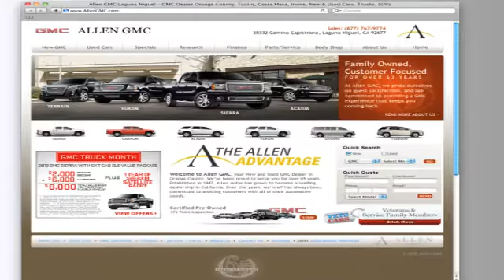Irvine, CA - Certified Pre-Owned GMC Acadia Dealership Financing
For a selection of new and used vehicle prices in Laguna Niguel, CA near the San Clemente, CA area, check out Allen GMC's inventory of GMC vehicles today. If you want all the performance of a new Acadia but want a more economical choice, check out a pre-owned Acadia instead. Serving both Irvine, CA and Laguna Niguel, CA, Allen GMC is conveniently located at 28332 Camino Capistrano Laguna Niguel, CA 92677.